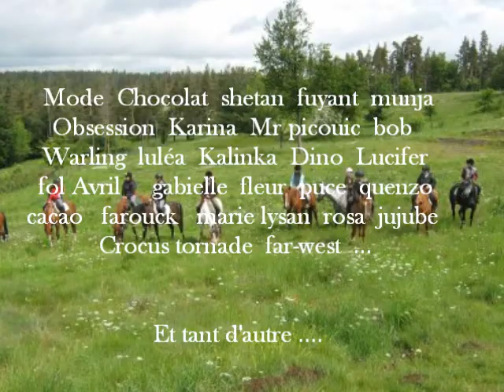centre equestre de condat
centre équestre de condat